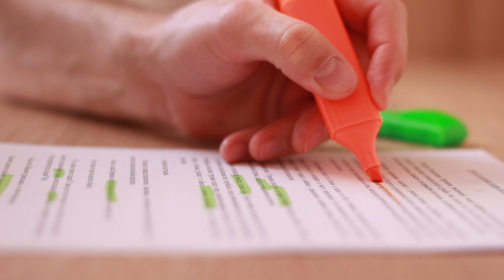Introduction to Global Collaboration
Interested in learning more about Global Collbaotortion? Educators will receive a certificate indicating 5 recertification hours from Arizona State University.